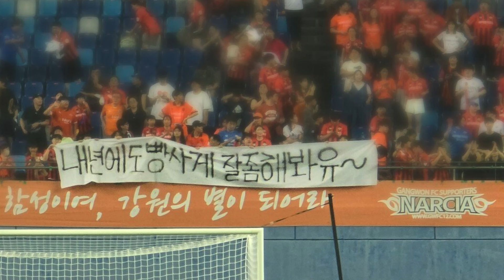선수가 항의하자 울어버린 심판? 볼보이 더비? (K리그 떡밥 리뷰)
프리미엄 숙성육 전문점 "만재네"
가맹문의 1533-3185